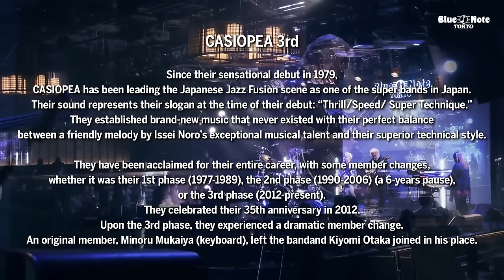"CASIOPEA 3rd 21 SMOOTHLY" BLUE NOTE TOKYO Live 2021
フュージョン・シーンを牽引するスーパーバンド
秋の雰囲気で贈るプレミアム・ライヴ

インストゥルメンタル・ミュージック・シーンを牽引し、フュージョンの代名詞ともいえるスーパーバンド、CASIOPEA 3rdが３年ぶりにブルーノート東京に出演。1977年にCASIOPEAとしてスタートし、2012年に現在のユニット名で再始動。1979年の鮮烈なレコードデビュー以来、親しみやすいメロディとテクニカルで緻密なプレイを両立させ、それまでになかった新しい音楽性を確立。「ASAYAKE」「DOMINO LINE」など世に送り出したヒット曲の数々は、時代を超えて現在もなお新たなファンを生み出し続けている。本公演では秋の雰囲気にふさわしいアレンジを披露予定。野呂一生、鳴瀬喜博、大髙清美、神保彰［スペシャルサポート］からなる最強の４人による圧巻のパフォーマンスは極上のライヴとなった。

Issei Noro(g)
野呂一生（ギター）

Yoshihiro Naruse(b)
鳴瀬喜博（ベース）

Kiyomi Otaka(key)
大髙清美（キーボード）

Akira Jimbo(special support ds)
神保彰（スペシャルサポートドラムス）